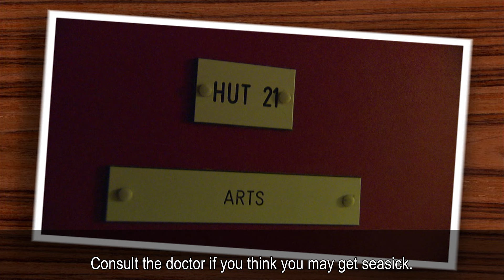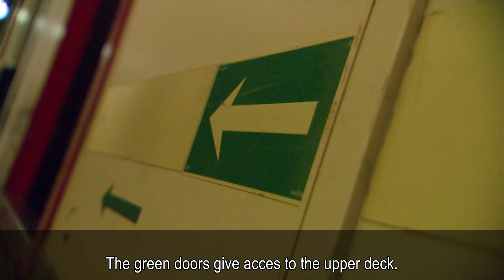Veiligheid voorop! - veiligheidsfilm - zeilschip Eendracht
Aan boord van zeilschip Eendracht hebben wij veiligheid hoog in het vaandel staan. Bekijk deze film daarom goed en bereid je zo voor op jouw zeilreis.

- schoenen en laarzen moeten profielzolen hebben
- tijdens werkzaamheden (dus tijdens de wacht) geen sieraden dragen zoals ringen, armbanden, halskettingen, horloges en oorbellen.
- draag een brillenkoordje aan de bril
- vertel het de scheepsarts als je medicijnen gebruikt
- in verband met de veiligheid aan boord: alcoholgebruik met mate en nooit tijdens de wacht
- drugs, ook softdrugs zijn absoluut verboden te gebruiken of in het bezit te hebben
- waterdichte deuren moeten op zee gesloten blijven
- in de hutten is er voor iedereen een zwemvest aanwezig dat is goedgekeurd door de scheepvaartinspectie
- er zijn speciale regels voor het aan dek zijn in het donker, die je bij aanvang van de reis worden medegedeeld.